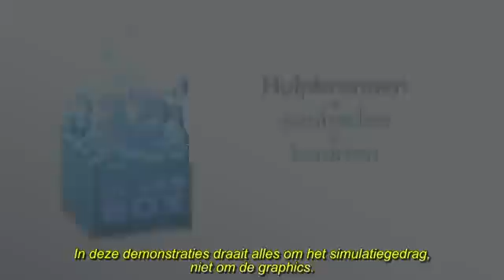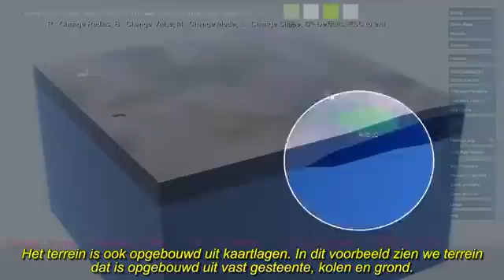SimCity Insider's Look: GlassBox Game Engine video (ondertiteld)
Een blik op de Glassbox engine van de nieuwe SimCity game. SimCity gameplay leider Dan Moskowitz zal de concepten van resources,units, maps en agents uitleggen en hoe zij de complexe simulatie van SimCity zullen beïnvloeden.